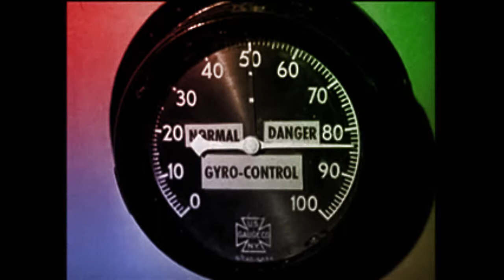*imp* - Radio Ghost - Official Music Video (Colorized)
This mashup is made exclusively from clips culled from the PD materials at archive.com.
You can see the band's other music on their Bandcamp site.

iMPROViTRON was authorized by the band *imp* to create this video.

If you are a purist, try the Black & White version (also posted).